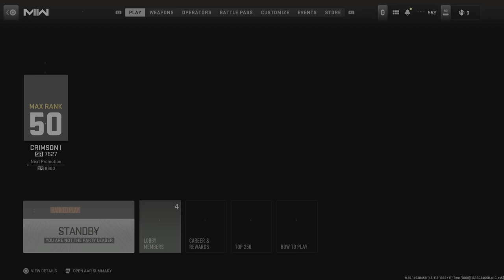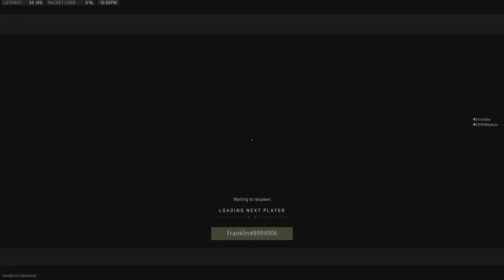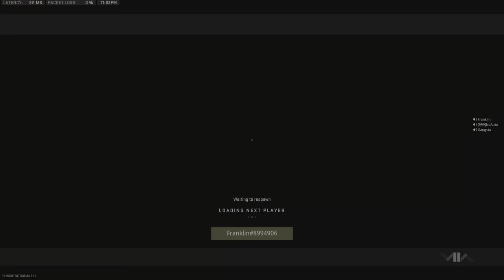Call of Duty: Modern Warfare II